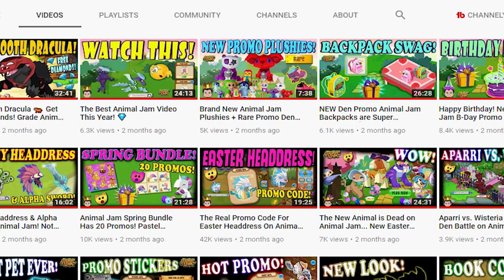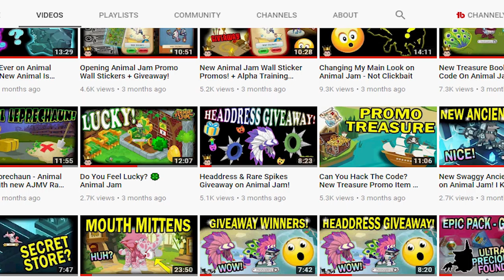New Lightning Armor Is Awesome! Animal Jam's Wild New Items!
In this video we check out the new items from Animal Jam's Wild Weekend. I really like these alot, especially the helmet! The storm cloud suit is a little strange, but its still cool. Which one is your favorite? If you dont have any yet, today is the last day they are available!!